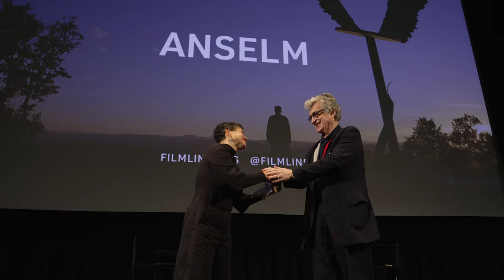Wim Wenders on Anselm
Wim Wenders discusses his 3D documentary Anselm in a Q&A moderated by filmmaker Michèle Stephenson.

Oscar-nominated director Wim Wenders (Buena Vista Social Club, Salt of the Earth, Pina) traces the life of Anselm Kiefer, one of the most innovative and influential fine artists working today. For more than five decades, Kiefer’s paintings and sculptures have confronted his native Germany’s dark past through a vast network of cultural references in a dazzling mixture of 35mm and 16mm film stocks, with a distinctive focus on physical elements: from lead, glass, and textiles to found and incinerated organic matter. As he did for his sublime portrait of Pina Bausch in 2011, Wenders (born the same year as Kiefer during the last months of World War II) employs groundbreaking stereoscopic cinematography to transport us to key chapters of Kiefer’s early life in post-Nazi Germany and throughout his 100-acre studio in France, a present-day labyrinth of the artist’s haunting obsessions. Anselm, which debuted at this year’s Cannes Film Festival, is a portrait of an artist at work like you’ve never seen before—an indelible visual experience and a vivid tour of Kiefer’s imposing yet intricately textured works. A Sideshow and Janus Films release.